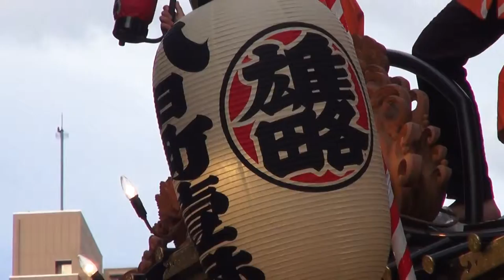八王子まつり 山車 雄略 平成26年。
, 日本と言えば≪神輿です！！≫≪キューバ＆ジャパン　文化交流≫. CUBA & JAPON。　MIKOSHI ( Portable Shrine ) mikoshi carries the soul of shinto God during the annual ceremony ,The soul is taken out from the shrine to mikoshi and carried around the city to pray for the prosperity and the safety of the city !!.Mikoshi no es ni deve ser visto komo una atraccion turistica ,Mikoshi es llevado en servicio tradicion ,Palankin divino portando Deidad de la religion shinto .Mikoshi es muy antiguo en japon ,mas 1300years atras , y no importa cual es su origen ,El mikoshi es de japon y de los japoneses ke lo llevan y mantienen viva su antigua tradicion ..Con MIKOSHI de japon se puede hacer paz y Trankilidad en este planeta .。【Copyright License & ALL Rights Reserved】  by Picua de la Puntilla From Ciudad de la Habana Cuba.( CUBA & JAPAN )平成２６年の８月の３日です日曜日です、日本有りのまま！！　編集無し　其のまま RAW video （生）　Sony Full AVCHD (HD)　by picua。